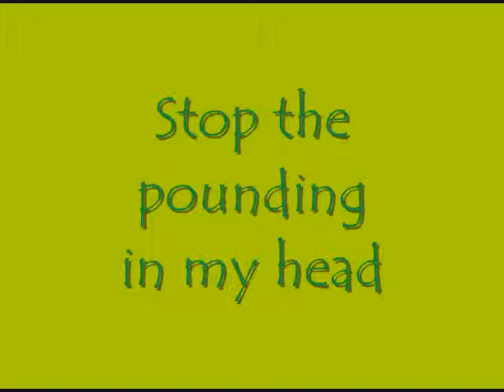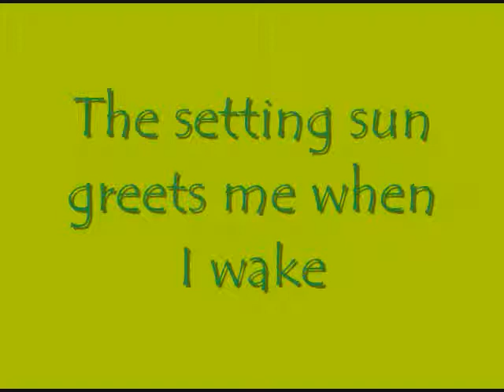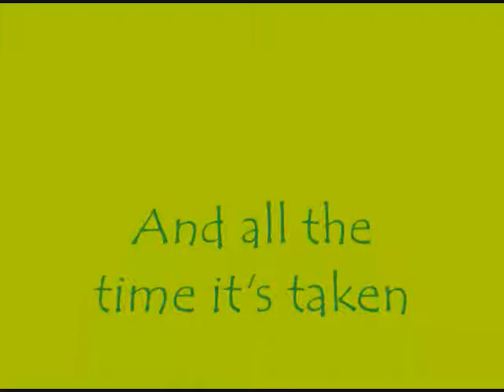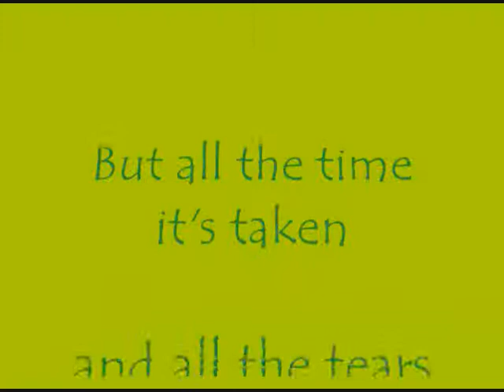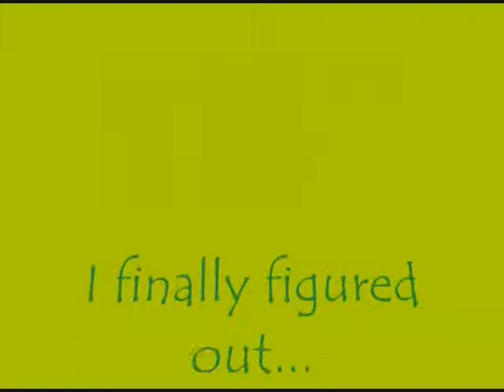Megan McCormick - Wasted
"Wasted" by Megan McCormick from her album Honest Words

"Wasted"
Light another cigarette
take a drag on an old regret
Fill it to the rim again
stop the pounding in my head
Here I am
setting sun greets me when I wake
Another day,
pour it out and make the same mistake

And all the time it's taken
and all the tears I've tasted
I finally figured out...
wasted

Goes down easy goes down sweet
puts the demons back to sleep
Living in a lullaby
that wakes you up and makes you cry
It's not the nights
painting pretty pictures in my mind
But waking up
and cleaning all the messes that I find

wasted

But all the time it's taken
wasted